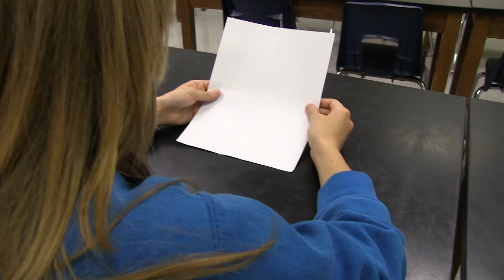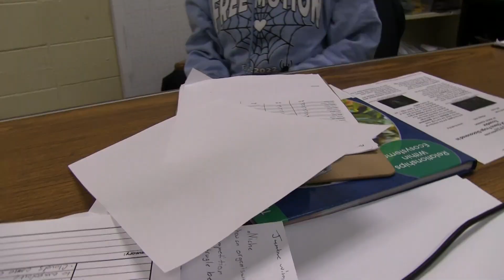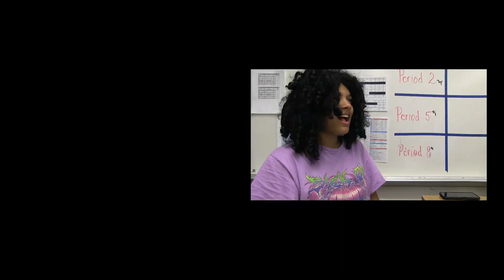How to act with a sub